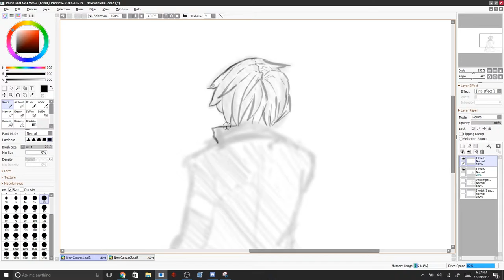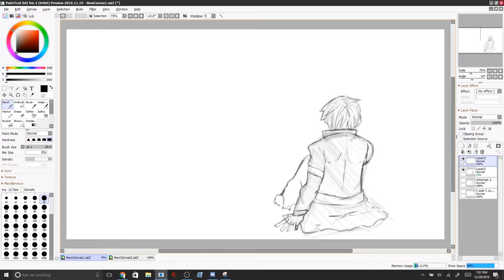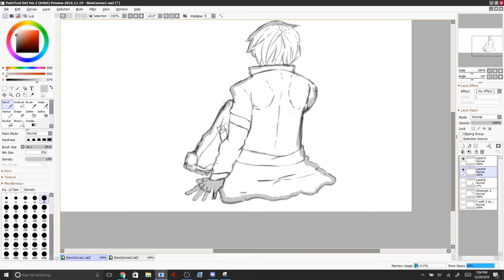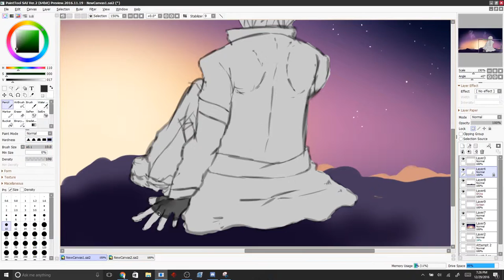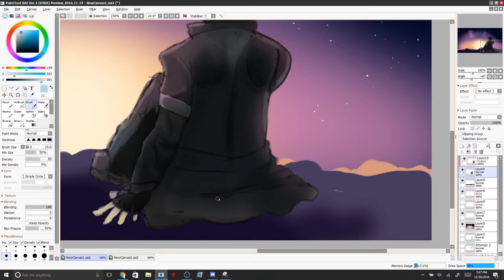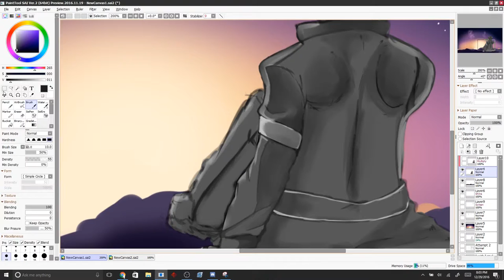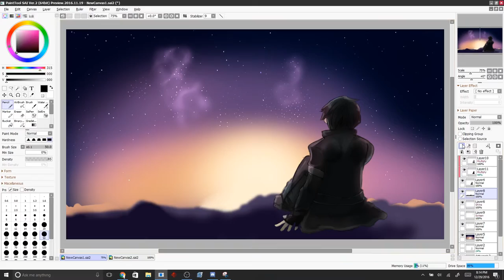Sword Art Online Kirito Speed Doodle [Remake]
I redrew a speedart I did back in like 2014. It is almost 2017 so I thought I should show my slight improvement. Here is a link for my video from 2014.
The song I used in this video is by AmaLee, she does amazing anime covers, and I am very thankful. The song is the sword art online opening; crossing field.

~ Good Morning! :]